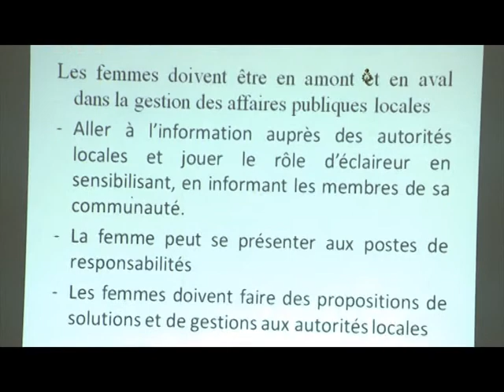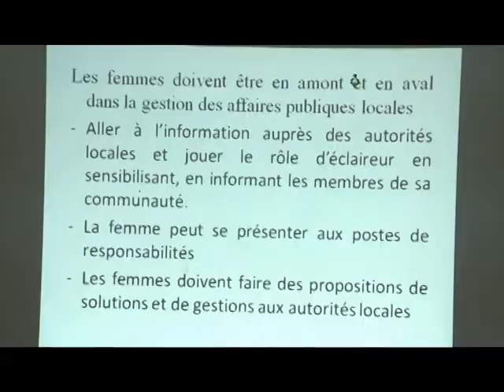Société: Renforcement de la société civile sur la mise en oeuvre de projets communautaires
Société: Renforcement de la société civile sur la mise en œuvre de projets communautaires